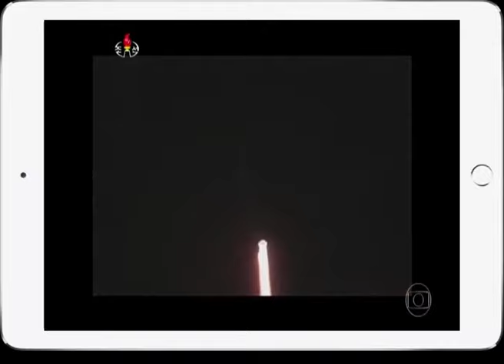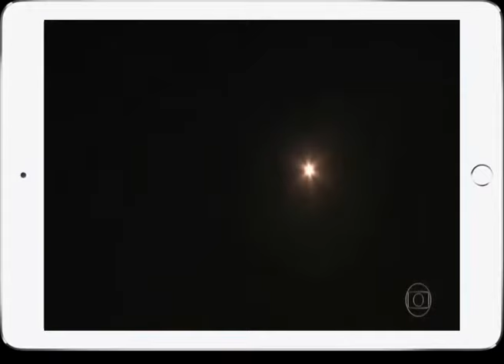COREIA DO NORTE MÍSSIL LANÇADO PODERÁ ATINGI QUALQUER PARTE DO EUA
SEGUNDO ANALISTAS AMERICANOS MÍSSIL NORTE COREANO PODE ATINGI QUALQUER PARTE DOS EUA INCLUSIVE ULTRAPASSAR O SEU TERRITÓRIO ATÉ O ATLÂNTICO.

▁ ▂ ▄ ▅ ▆ ▇ ⬛🟧 IPTV PLAY 🟧⬛ ▇ ▆ ▅ ▄ ▂ ▁

TV POR ASSINATURA VIA INTERNET! SISTEMA IPTV E P2P

        🖥️ TV + FILMES E SÉRIES VIA INTERNET 🌐
📺 São mais de 2000 Canais AO VIVO 📺 + de 20.000 Filmes e Séries 📺

🔆 FAÇA SEU 🆃🅴🆂🆃🅴 🅶🆁🅰́🆃🅸🆂 HOJE MESMO!
DISPOSITIVOS COMPATIVÉIS:
▪ Compatível: SmartTV - TV Box - Xbox - PS4 – Smartphone 📱 - PC/Notebook
✅ SUPORTE 💯% GARANTIDO

✅ PARA TODA CIDADE

✅ AQUI A ESTABILIDADE É 100% GARANTIDA!!!

✅ APENAS 35 REAIS MENSAL

✅Adquira já a sua Lista de Canais + Filmes e Séries Agora!  ✅ Assista onde quiser!